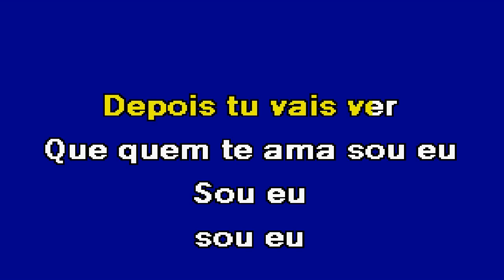SOU EU Marante Karaoke